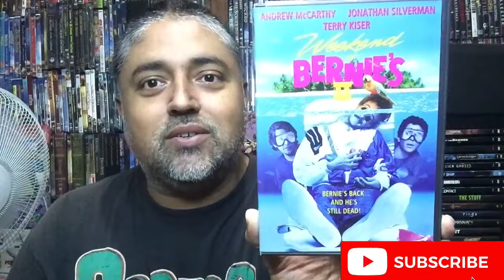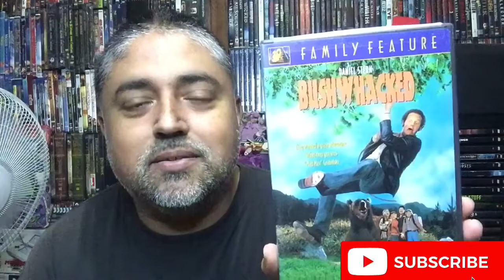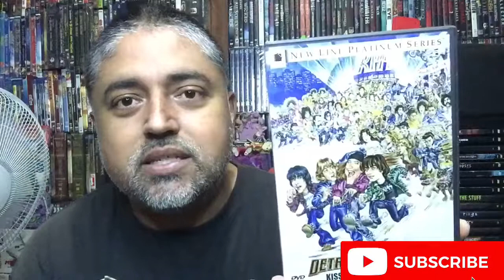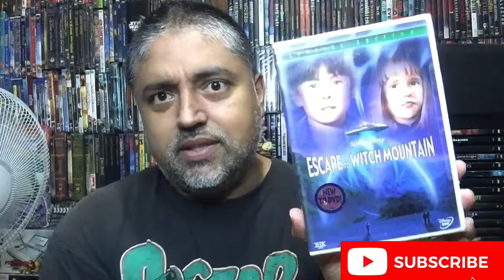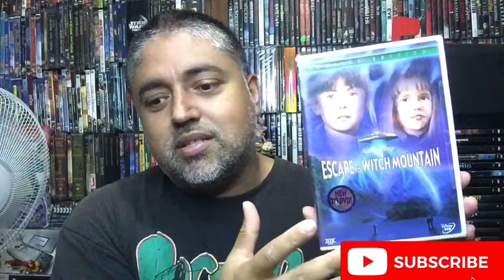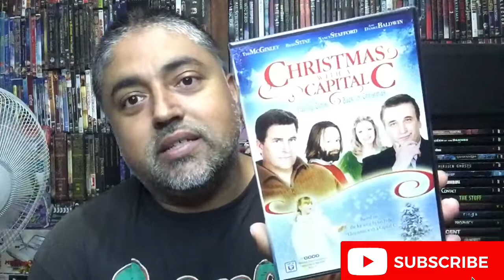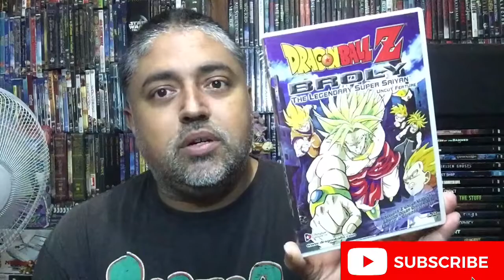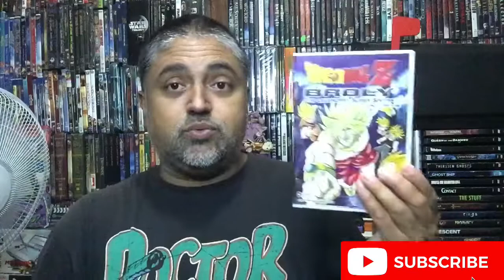Collection Pick-Ups, Vol.510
After quite a few many months… I FINALLY got a chance to go to a Flea Market and bought some neat DVDs to add to the collection